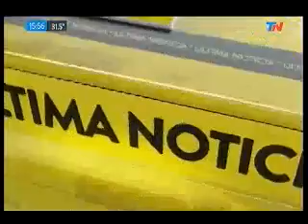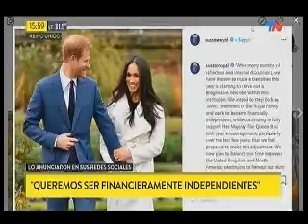El Príncipe Harry y Meghan Markle dejan de ser miembros de la realeza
A través de la cuenta oficial de Instagram de los Duques de Sussex confirmaron la renuncia a sus funciones en la Familia Real británica y buscarán su independencia financiera